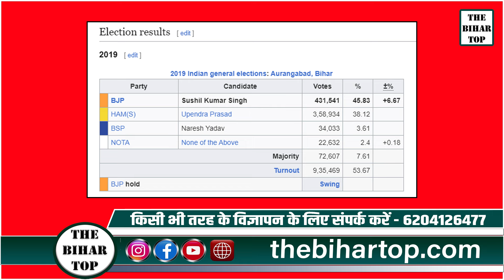Aurangabad Loksabha : BJP टेंशन में, Lalu ने ऐसा सेट किया समीकरण, जीत पक्की..